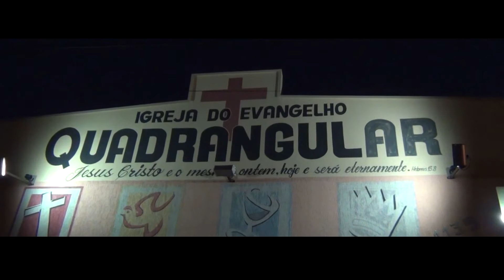Trailer Batismo na Quadrangular Araraquara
A mão de Deus estendida para quem quiser segura la!!